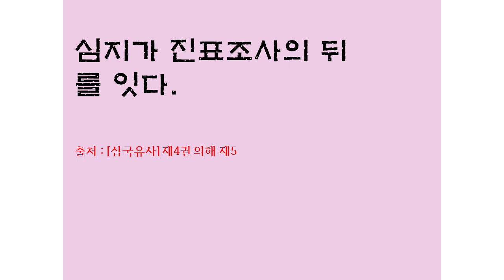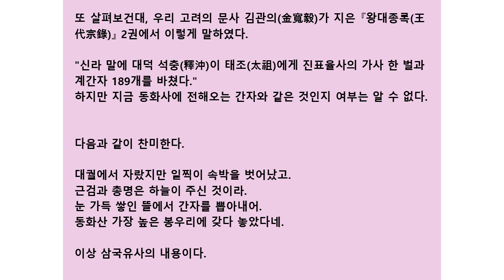[떠도는 이야기] (의해) 심지가 진표조사의 뒤를 잇다.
역사는 반복된다고 하지요
숨겨지고 알려지지 않은 역사를 찾아 이야기하 듯 풀어보았습니다.
삼국유사 신라불교 일연 심지가 진표조사의 뒤를 잇다.